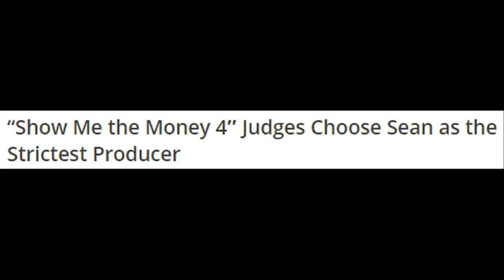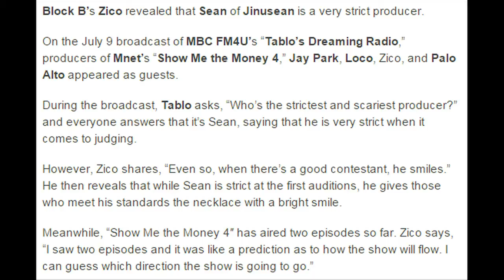150709 “Show Me the Money 4″ Judges Choose Sean as the Strictest Producer